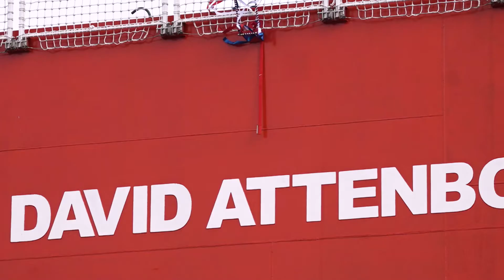RRS Sir David Attenborough: The Build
RRS Sir David Attenborough is one of the most advanced polar research vessels in the world. The ship is expected to commence polar operations in 2021 after a period of intensive mariner training, testing and trialling the many technical, scientific and operational features and capabilities.

Follow British Antarctic Survey on social media for the latest updates about NewPolarShip RRSSirDavidAttenborough